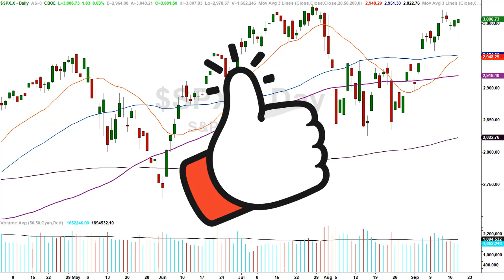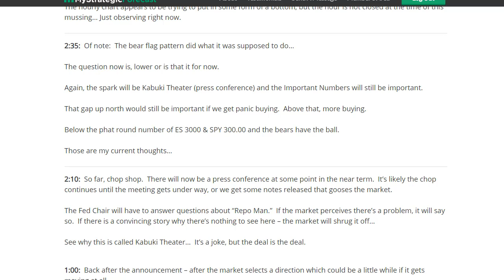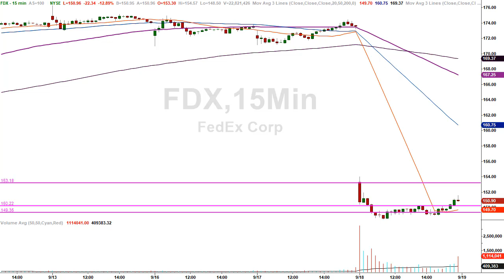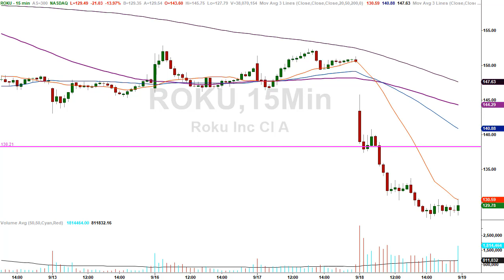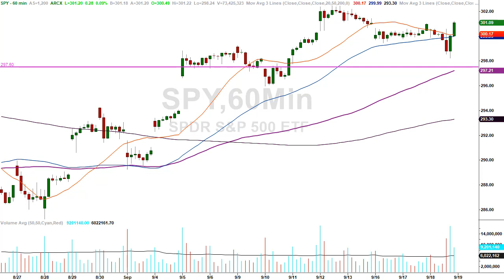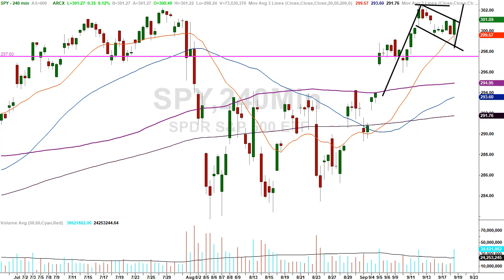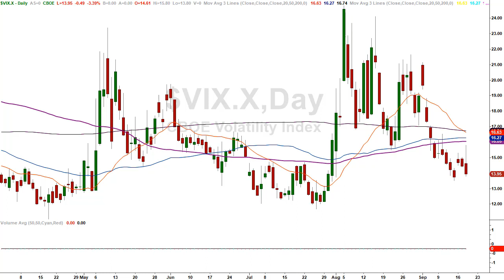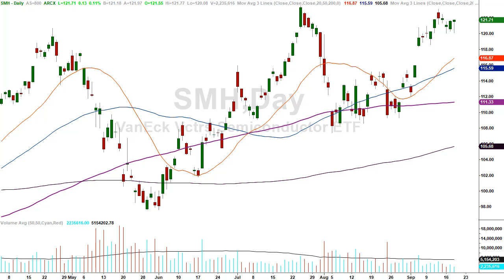Did today's market close bullish?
Fed day came and passed. In the end, we got pretty much as expected. Now back to business - what's next for tomorrow's market and beyond...

The S&P closed right on top of a very interested and critical area. From a candlestick chart and technical perspective, it was too close to call.

We'll have to dive deeper using everything else in our tool box to put the pieces of the puzzle together which will lead us in the right direction.

The analysis found in this video is appropriate for a beginning trader as well as trader with many years of experience under they're belt.

There's always room to learn something.